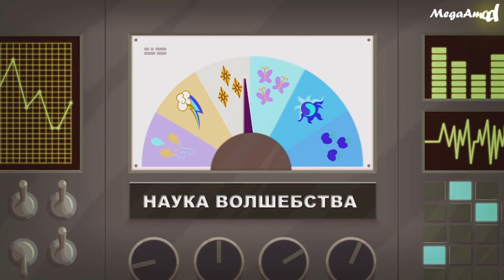[Russian] EG: Friendship Games - The Science of Magic [Exclusive Short] (GALA Major Version)